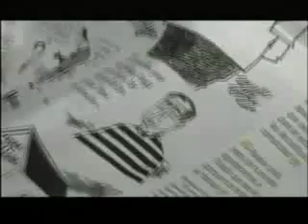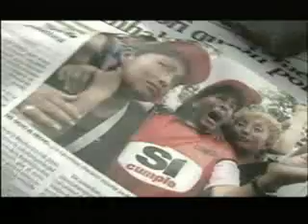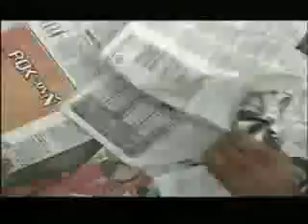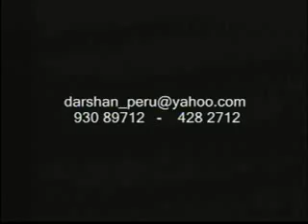El asesino de la ilusión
te cubriras en un disfraz
haras tu gesto mas mordaz
toda la insensibilidad
el asesino del amor
criminal en un diván
criminal en un desvan
criminal en un sedan